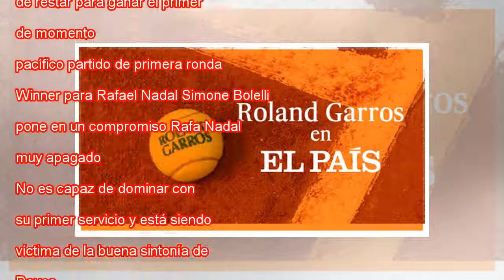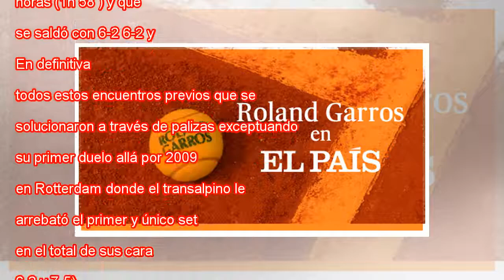Partido en vivo Rafael Nadal - Simone Bolelli: Roland Garros 2018 con EL PAÍS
Estadísticas del set 2 Aces 0 0 Porcentaje 1er servicio 2/5=40% 0/1=0% Dobles faltas 1 0 Errores no forzados 1 0 Puntos ganados al resto 1/1=100% 4/5=80% Puntos de break convertidos 0/0=0% 1/1=100% Break para Simone Bolelli Pero Simone Bolelli no qui...